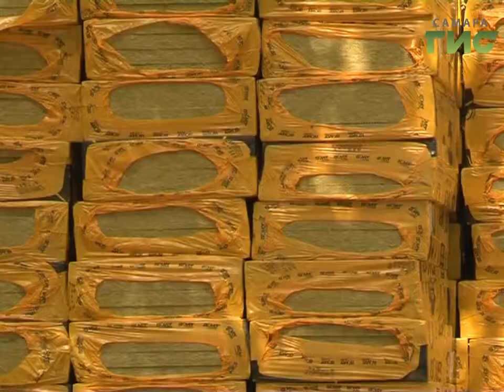Следить за капремонтом домов теперь можно в режиме онлайн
Капитальный ремонт под видеонаблюдением. Самарская область стала первым регионом, где внедрили систему он-лайн контроля за ремонтом домов. У экрана компьютера, смартфона или планшета каждый житель региона может наблюдать, как трудятся рабочие. Если работа стоит - подрядчиков поторопят специалисты фонда капремонта. Как ужесточение контроля за строителями помогает повысить качество работ.